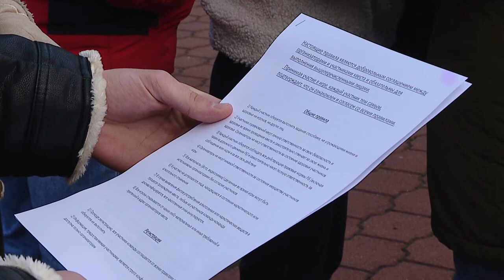Городской квест прошел на выходных